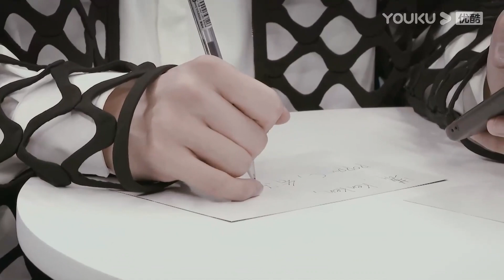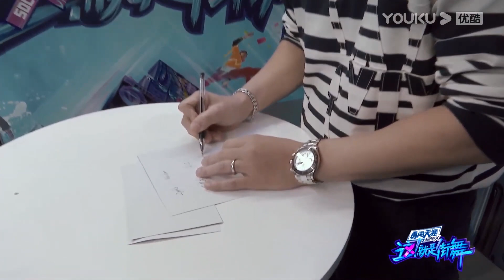🕺王一博无中生有吓坏张艺兴、Henry，自爆选队友标准就是自己喜欢！| 王一博 张艺兴 韩庚 刘宪华 | 这！就是街舞4